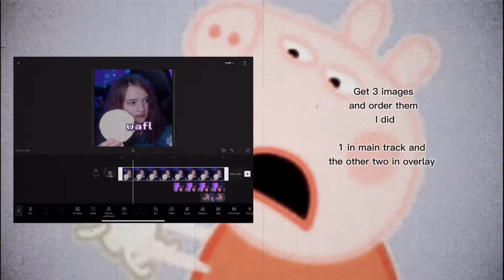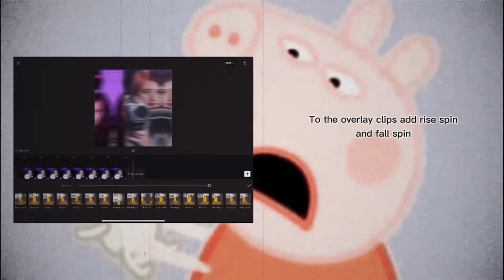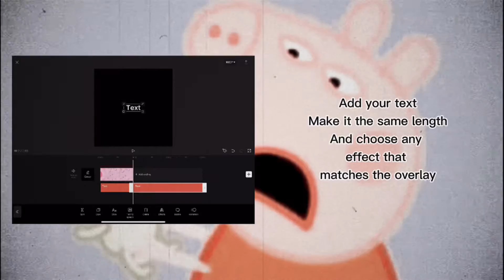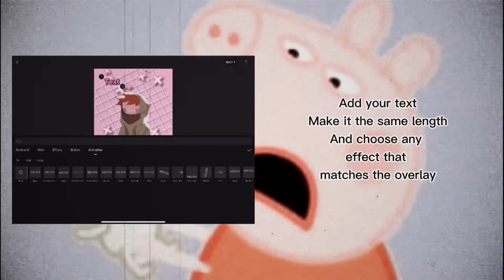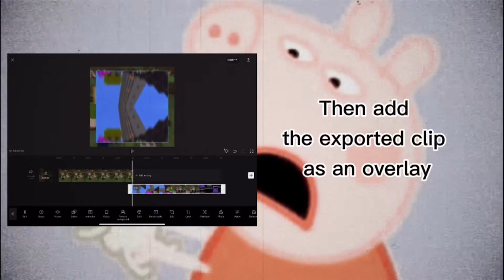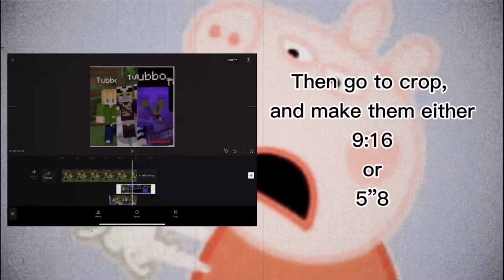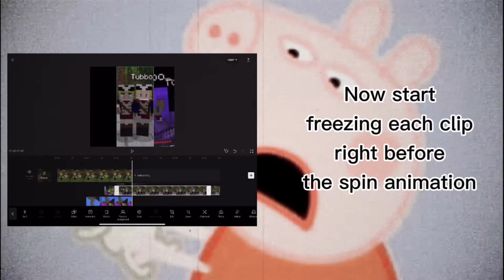Capcut Advanced Edit Tutorial | Part III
PART 3 WOOOOOOOOOOO
fr it took my iPad so long to upload this video

Sorry for the long waits

Spin laser tile transition:

All songs are lofi versions of Dream’s music by Nomcas PM
They’re seriously underrated go check them out!
Channel Link: UCJCdsJ3UGtmbRGuf1oEVloQ
Roadtrip by Dream
Mask by Dream
Change your Clothes by Alec Benjamin and Dream

Thumbnail Tommyinnit art by @pafflemunchies on Tumblr